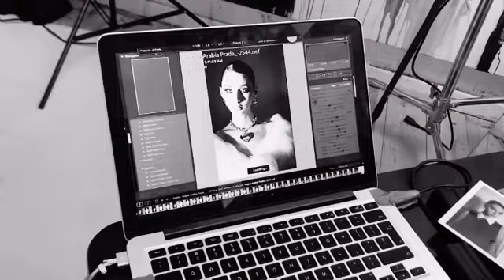Behind the scenes of Vogue Arabia x Prada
Video by Rose Marie Meyer